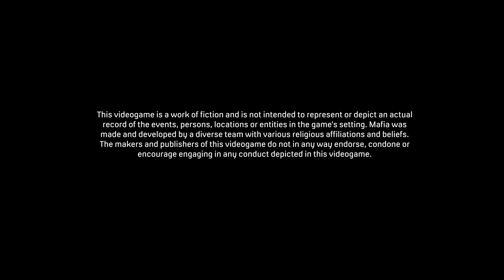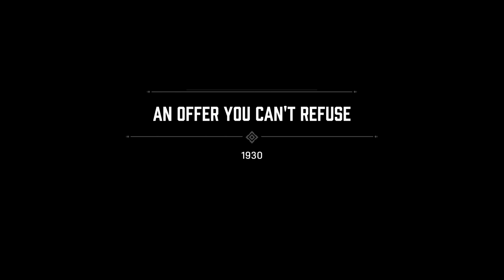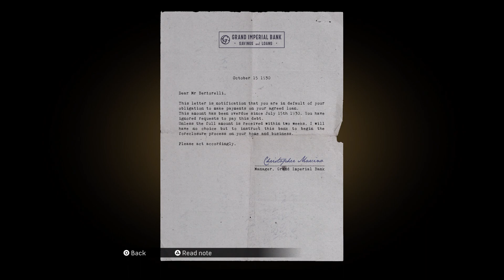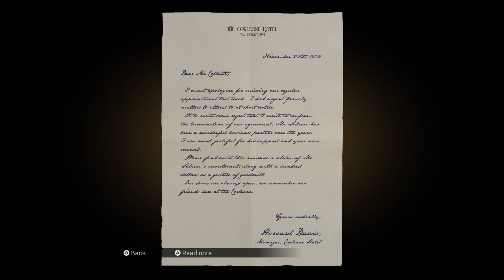MAFIA Definitive Edition FULL WALKTHROUGH Part 1 (PS5)